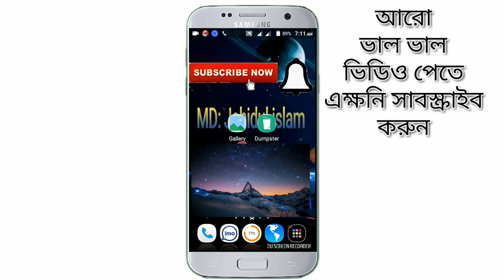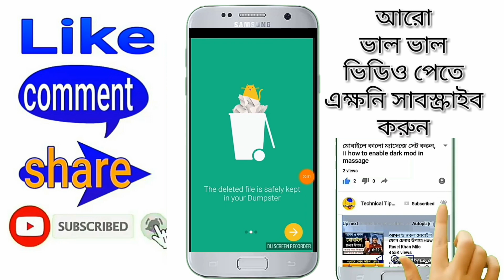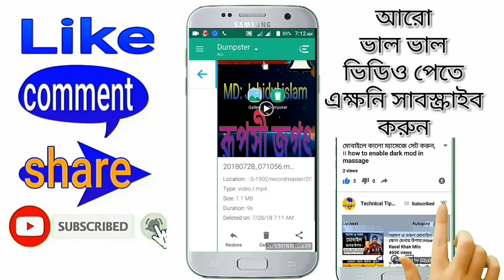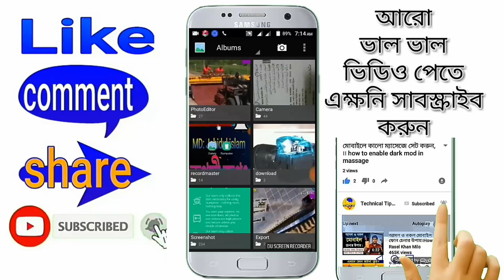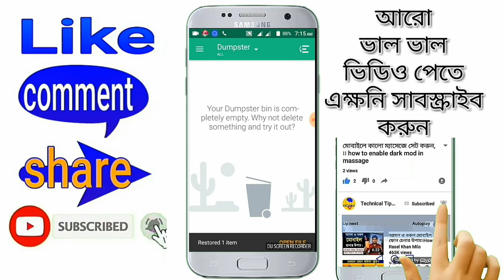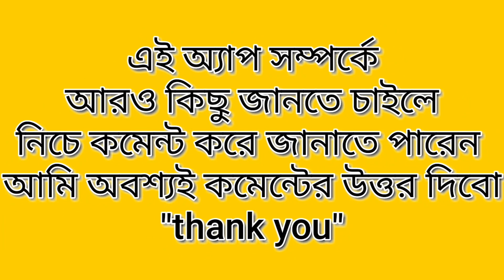ডিলিট হওয়া ফটো ও ভিডিও ফিরিয়ে আনুন, how to return delete photo & video | Technical Tips 24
ডিলিট হওয়া ফটো ও ভিডিও ফিরিয়ে আনুন, how to return delete photo & video , very easy,

ইউটিউবে কমেন্ট মোটা কিভাবে করি | চমকে দিন সবাইকে | How to thicken comments on YouTube | secret tips|

১৫ জিবি মেমোরি ফ্রী, Google drive 15 GB memory free, how to use Google drive bangla tutorial,

মোবাইলের নেট অন থাকা অবস্থায় ইমুর নেট বন্ধ করবেন কিভাবে ? ডাটা চালু থাকলেও কেউ কল দিতে পারবেনা |

পাসওয়ার্ড জানলেও কেউ ফোনের লক খুলতে পারবেনা | best lock screen app 2019 | best screen locker app

Emoji দিয়ে মেসেজ করুন, চমকে দিন সবাইকে | Text With Emoji & Font Change in android, text style 2019

মেমোরি কার্ড লুকান বেক কাভার না খুলেই | এটা কিভাবে সম্ভব দেখুন | hide SD card without any software

☆☆☆ 《Thank you so much all viewers》☆☆☆☆☆

♧♧♧ আমাদের সাথে থাকার জন্য অনেক ধন্যবাদ ◇◇◇

আমারা সব সময় চাই
আপনাদের ভাল কিছু ট্রিক্স দেওয়ার জন্য যা দেখে আপনারা উপকৃত হতে পারেন ৷

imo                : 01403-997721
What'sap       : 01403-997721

♤আমাদের সাথে থাকার জন্য অনেক থন্যবাদ♤